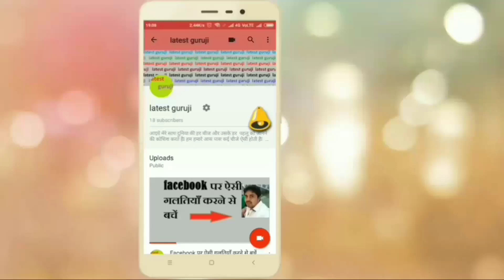PUBG is Banned in India From 1 January 2019. Latest Guruji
Hello dosto agar aap pubg Khilte Hain. To yeah video Jarur dekhiye. Kyoki is video mein hum pubg ko Lekar bada khulasha karne vaale hai.vaise to pubg China me ban ho chuka hai. Or ab India me bhi ban ho sakta hai. vaise to Bharat me bhi kuchh jagho pr pubg ban ho chuka hai.to kya pure India me pubg ban ho sakta hai. Vaise to pubg India me ban nahi hona chahiye.lekin Bharat sarkar ke pass ye power hai wo India me pubg ban Kar sakta hai.Dosto Agar video Pasand Aaya to like Kijiye channel ko subscribe kijiye.

1) pubg ban in India
2) pubg banned in India
3) why pubg is banned in India
4) how to play pubg g
5) best smartphone for pubg
6) pubji Kaise Khele
7) pubG mobile
8) please don't bend pubg in India
9) why don't play pubg

best mobile for pubg.
Realme 2 32 gb
Realme 2pro 32 gb
Realme c1
Asus zenfone max pro m1 black 32
Asus zenfone max pro m1 gray 32
Asus zenfon max pro m1 4/64
Asus zenfon max pro m1 6/64
Asus zenfon 5z 6/64
Asus zenfon 5z 8/256
Asus zenfon 5z 6/128